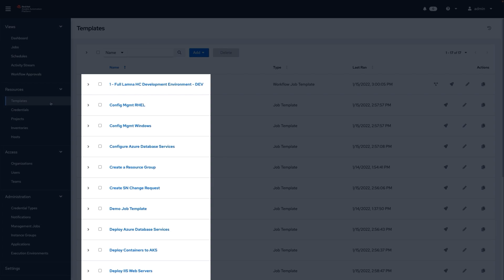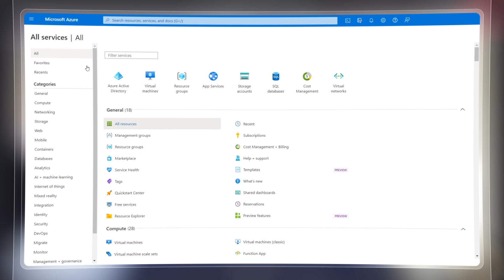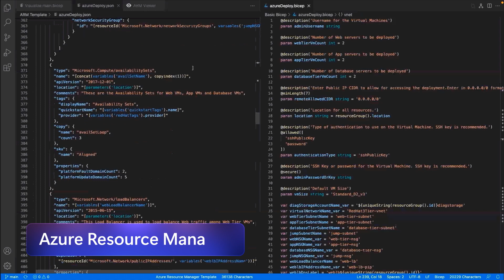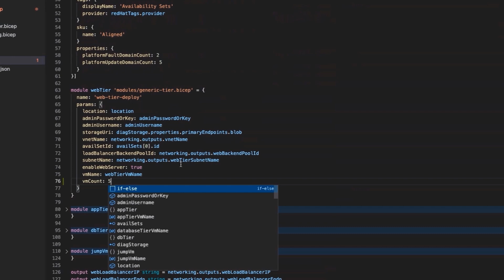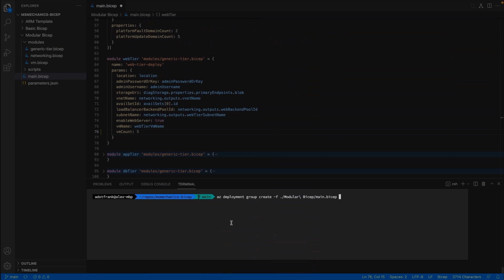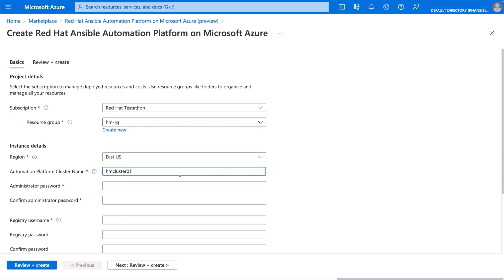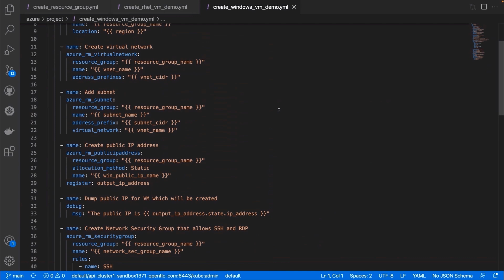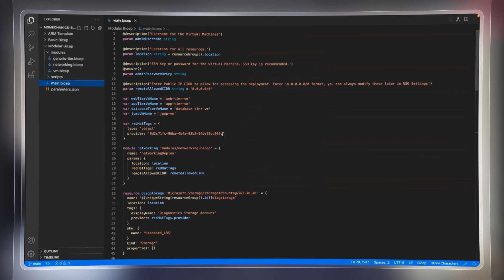Infrastructure Deployment Automation with Red Hat Ansible & Azure Bicep | Linux and Open Source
The latest updates to configure and manage your Linux workloads in Azure. We recently introduced a new, simpler open source declarative language called Bicep that helps you easily deploy Azure resources. For Red Hat users, we’ll show you the new managed app version of the Red Hat Ansible Automation Platform on Azure, to set up a maintenance-free ansible environment in Azure. Lachie Evenson, Linux and Azure expert, joins Jeremy Chapman to share how we have focused on removing the learning curve to make it easier to configure and manage your workloads in Azure.

► QUICK LINKS:
00:00 - Introduction
00:43 - Linux in Azure
02:08 - Azure Bicep
04:20 - Break down big files using modules
06:52 - Red Hat Ansible
08:52 - Deploy new apps or workloads with Ansible
11:25 - Wrap up